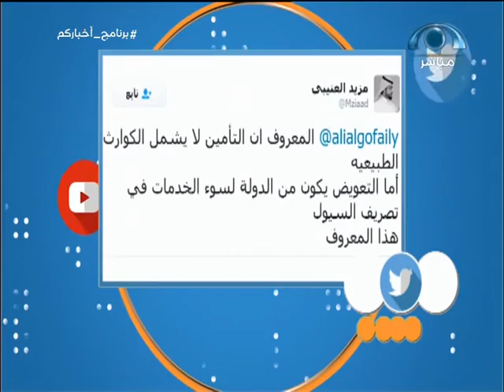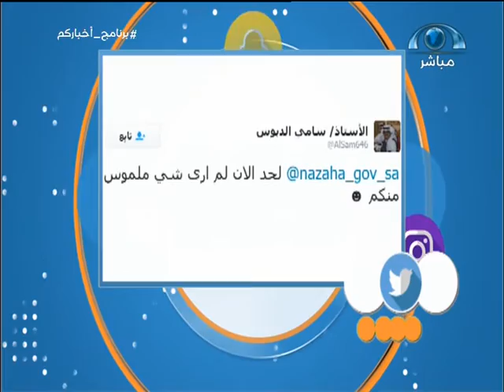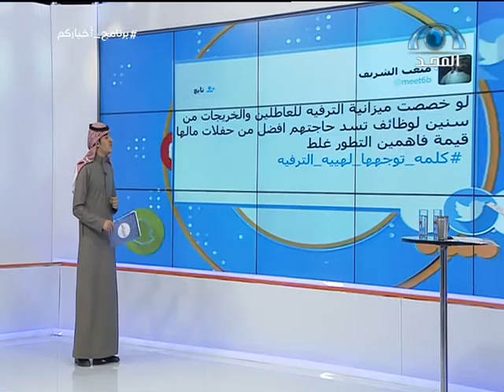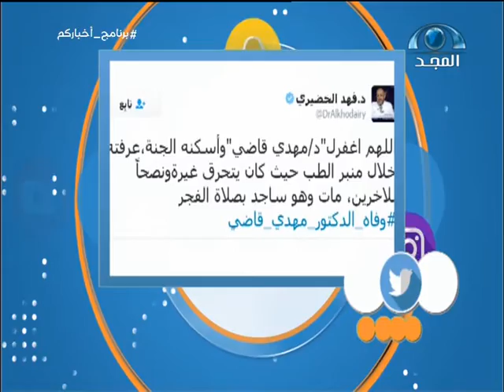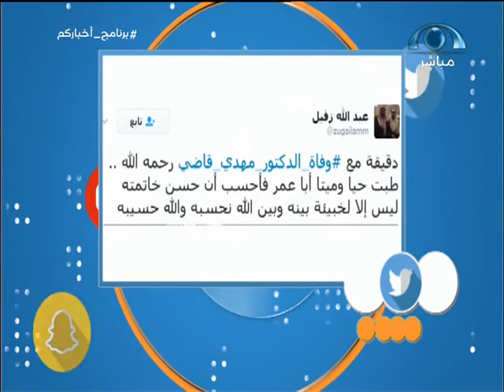الحلقة 232 من برنامج_أخباركم على